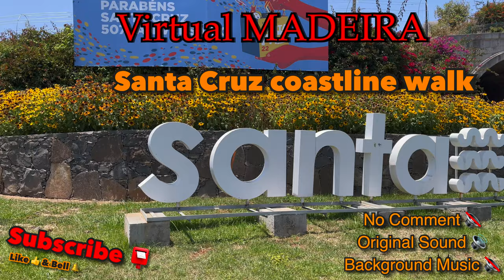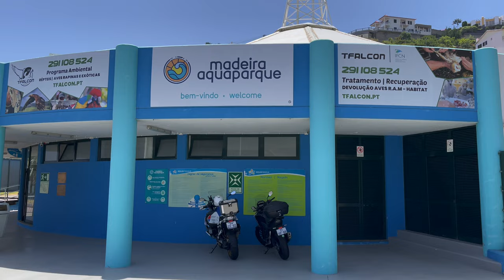MADEIRA - Santa Cruz coastline walk in 💢4K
This channel publishes videos about Madeira (Portugal) in 4K 60fps resolution & 🎧Live Sounds combined with music
(Usually several times a week)

If you want to support me for the price of good coffee, you can do it here:

Send me Crypto:
Send BTC: bc1q4507rkn9wme266l3txsm62ldkx7cuh6x7zyjqz
Send ETH: 0xa29D72bdCEA1c5becF1cA4D4ABbADF64e731f2E9
Send Polygon (Matic): 0xa29D72bdCEA1c5becF1cA4D4ABbADF64e731f2E9

Videos & Photos record:
Apple Iphone 12 MAX PRO 512GB

Polarizing filter for iphone:

Image stabilization:
Gimbal DJI OM5

Sounds record for my second Youtube Channel (🎧Harmony Sounds):
Mikrofon Blue Yeti USB, Černá (blackout)
Tascam Portacapture X8 - Portable 6+2-Spur High-Resolution 32-bit/192-kHz recorder

I store files for backup on this drive:
SanDisk Extreme PRO Portable SSD exter. SSD 2 TB:

The lighting I use for studio recordings is this:
VIJIM VL120 RGB LED Video Light Mini Video Light Dimmable 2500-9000K, USB Rechargeable Rechargeable Light with Built-in 3100mAh Battery and 1/4 Expander Hole, CRI95+ for Sony/Nikon DSLR Cameras:

4K HDR ASMR📽, No comment 🔇

madeira walk funchal walking tour streets of funchal madeira 4k madeira wine madeira beaches madeira waterfalls hit the road madeira hdr madeira food madeira travel vlog madeira restaurants  madeira shopping centr madeira buyers island paradise Natural Relax Relaxing